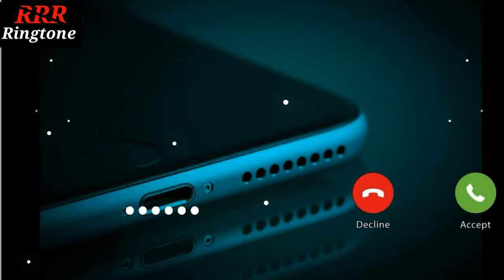falak tu garaj tu Ringtone // Hindi Ringtone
hindi songs collection, hindi songs cover, hindi song dj remix, hindi song dance, hindi song downloadLicenseCreative Commons